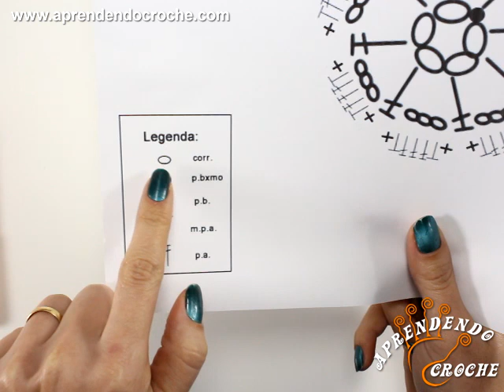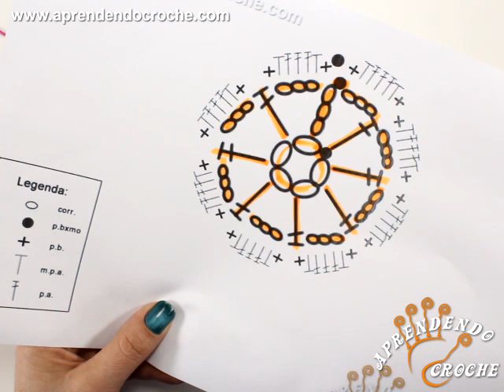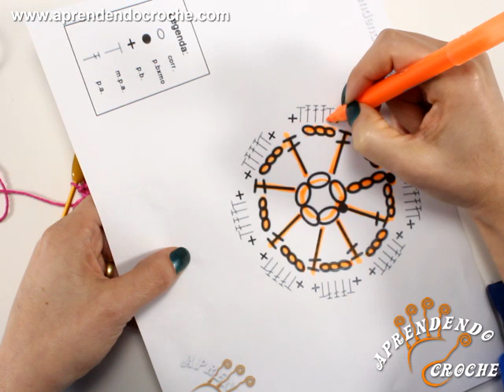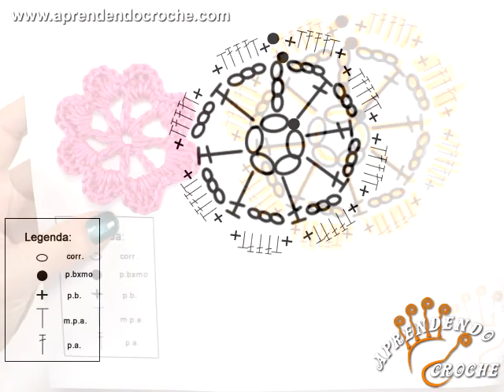Interpretação Gráfico Crochê Flor Básica